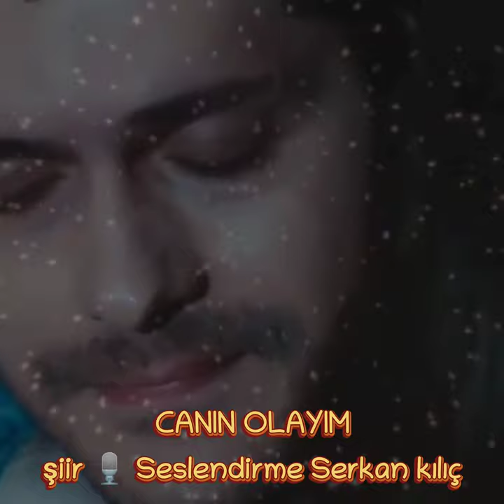Canın Olayım gülüm (şiir)@SerkanKlc006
sen vardın hep sevdiğim;
kurduğum tüm hayallerimin, baş köşesinde
söyle nasıl seni unutayım ki;
sensiz bir tek duam, bile olmadı
unutabilir miyim ki seni, söyle sevdiğim
gitsem bile senin olmadığın diyarlara
yine yüreğim seninle.

şiir: canın olayım
şiir:Erol aslan
şiir 🎙️ Seslendirme: Serkan kılıç

sözler
Unutabilirmiyim ki seni,SöyLe SeVDiĞiM
Gitsem bile senin olmadığım diyarlara,
Yine Yüreğim seninle ;
Seni yüreğimde nasıl söküp atayım
Hayalin gözlerimin önünde gitmiyor.
Sesin kulaklarımda çınlıyor,
SenSiZ Geçen ömrü neyleyeyim.
Beni günden güne öldüren,
Bu yâr acısını kime söyleyeyim.
YâR uzaktanda olsa;
Sesini son kez duyayım.
YâR benim olsanda,olmasanda
İzin verde son kez sarayım bedenini,
Canın oLayıM GüLüM
Kahrın aLayım,seni son kez göreyim.
Sonra;
Sende ve yüreğinde yalan oLaYım.

Yalanlarla kurduğun geleceğimizde;
Yine sensiz ve çaresizim
Ya seni solyanımda öldüreceğim,
Yada kendimi sendeki solyanında,
İntahar ettireceğim.
Ama onu bile beceremiyorum
ULan ALLAH kahretsin
Nereye gitsem yâr
Bedenim ve benliğim çok acı çekiyor.
Sen Aklıma geldikçe;
Her seferinde işte bu yüzden sevgili
Seni unutmak;
Benliğimden,Bedenimden ve
Ruhumdan Vazgeçmek demektir SEVGİLİ
Ömrüm bittiğinde;
Bu can nefes almayı kestiğinde,
Azrail emanetini almaya geldiğinde,
İzin verde son kez sarayım seni
Canın oLaYım GüLüM

KaDer seni benden almadan,
Gönlüm yangın yerine dönmeden,
Karanlık dünyamı aydınlatan ;
Gözlerin ışığı sönmeden,
Yüreğime saplanan;
ihanet hançerin acısı dinmeden
Canın oLayıM GüLüM.

Seni sana rağmen sevdim.
Hep kaçışlarla dolu olsada geleceğimiz.
Mutlaka bir yerden açık veriyordum.
Senin gözlerinde;
Kaybolup gidiyordum SeVDiĞiM
Bedenine değil,
Ruhuna taliptim be ADAM/KADIN.
İzin verde son kez sarayım yaralarımızı
Canın oLayıM GüLüM.
CaNıN oLaYıM